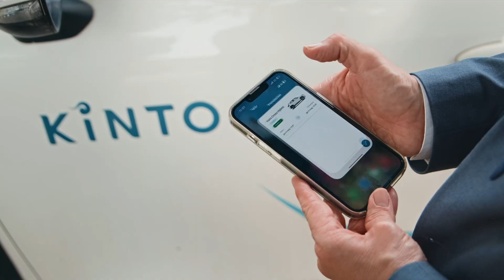The Sustainable Cities Challenge - VENICE: Embracing Sustainable Mobility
VENICE CALLS FOR GLOBAL INNOVATORS TO ADVANCE LOW CARBON TRANSPORT AS PART OF $9M SUSTAINABLE CITIES CHALLENGE

The city of Venice invites pioneering innovators from around the world to develop solutions that increase the use of low-and zero-carbon transport within the city.

Venice is one of three host cities chosen as part of the Sustainable Cities Challenge, and selected innovators will have access to a share of $3m (€2.78m) funding per city.

Venice’s Embracing Sustainable Mobility Challenge has been designed by the City of Venice alongside Toyota Mobility Foundation, Challenge Works and World Resources Institute.